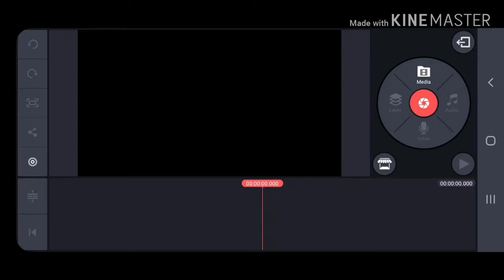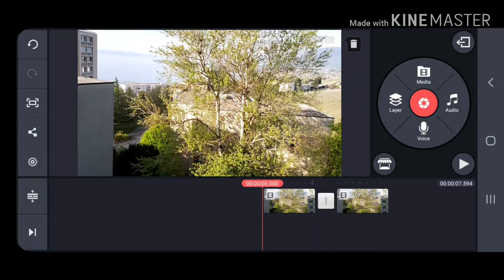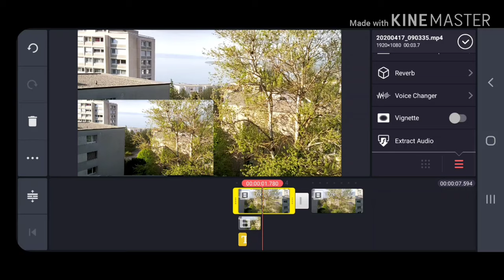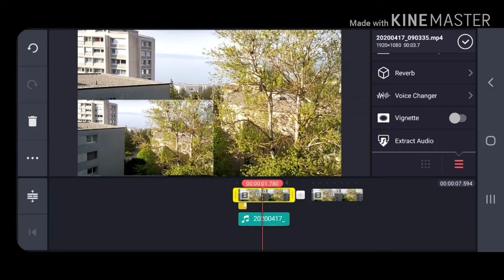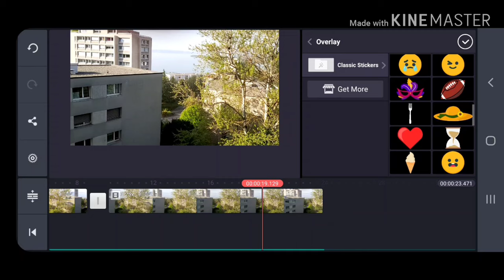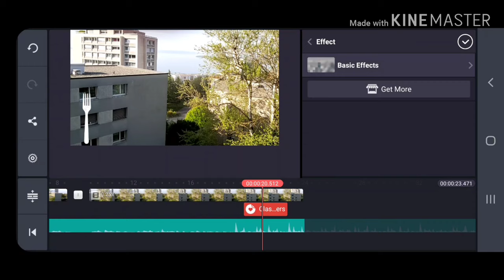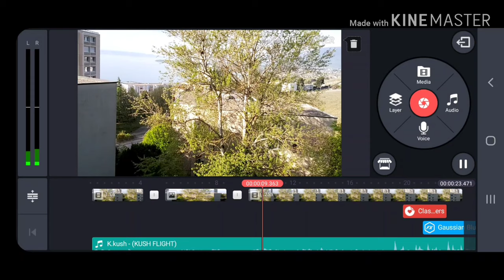HOW TO EDIT VIDEO ON SMART PHONE/2 BEST FREE APPS FOR IPHONE AND ANDROID/TIBETAN VLOGGER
I would to share how to edit videos with free apps like a professional. Hope you guys like it